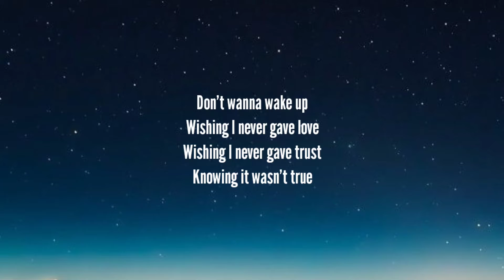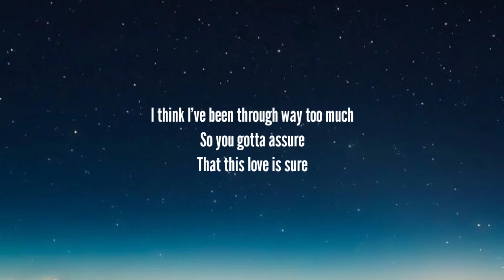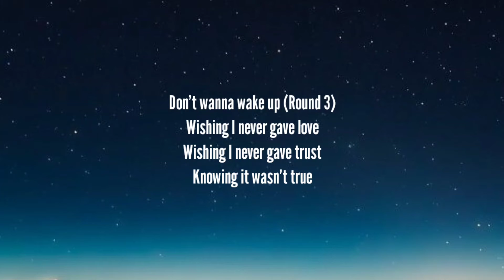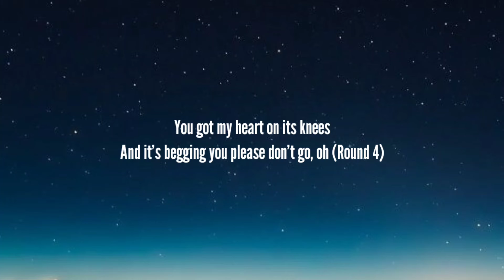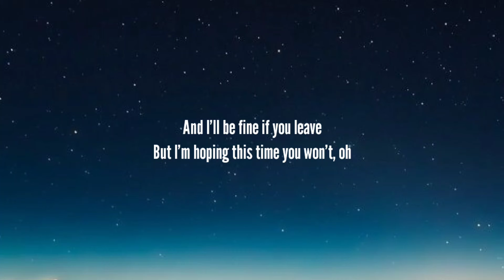Faouzia - Hero (Lyric)